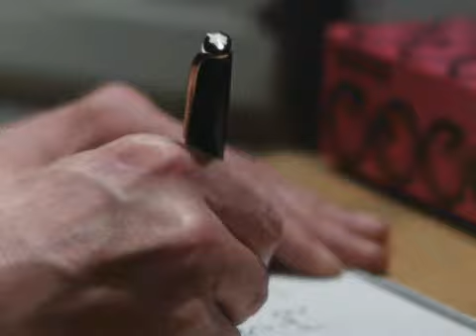Tinker, taylor, soldier, spy